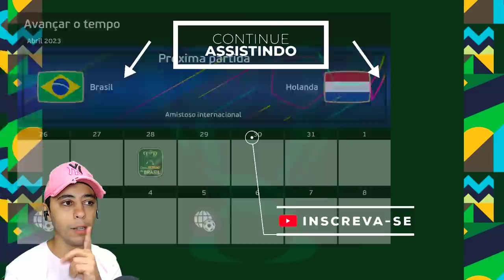FINAL DA COPA DO BRASIL! FLAMENGO X FLUMINENSE! VAI GARRAA🔥 - Rumo ao Estrelato de Goleiro #23